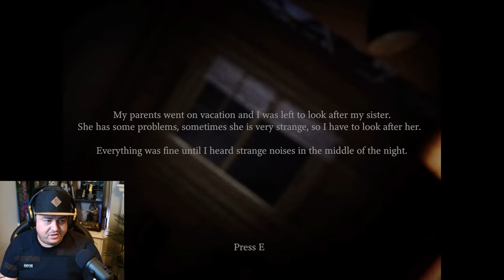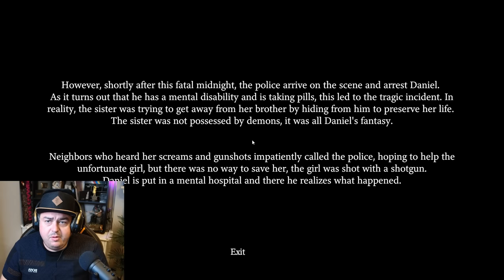Babysit Your Sick SISTER Or Run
Don't forget USA tour announcement immanent!